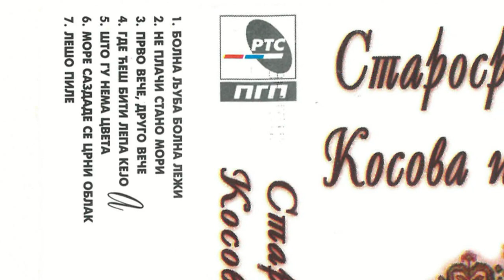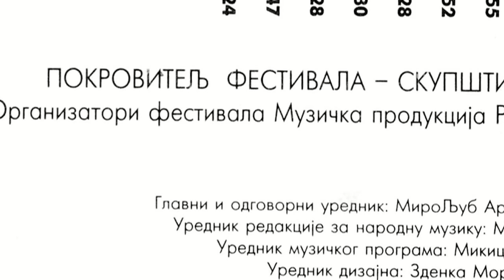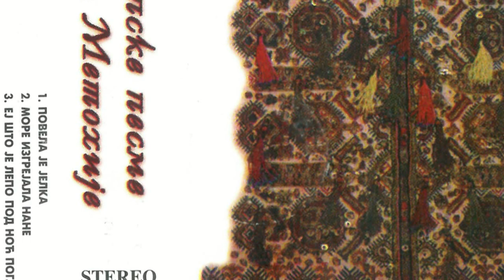More izgrejala, nane (sjajna mesecina) - Ivana Ugrenovic (1997)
More izgrejala, nane - Ivana Ugrenovic (1997)
Organizator festivala: "Starosrpska pesma Kosova i Metohije" 1997
KULTURNO PROSVETNA ZAJEDNICA KOSOVA I METOHIJE
Sekretar: Ratko Popovic
Prvi Festival, 1997. godine, Pokrajinsko narodno pozoriste - Pristina
Pokrovitelj festivala: Skupstina grada Pristine
Aranzman: Slavko Stefanovic
Narodni orkestar RTV Pristina, pod upravom Slavka Stefanovica
Snimljeno u Studiju muzicke produkcije RTV Pristina
Snimatelji: S. Pokusevski i M. Skenderi
Muzicki urednik festivala: Blagoje Kosanin
Glavni i odgovorni urednik: Miroljub Arandjelovic Kemis
Urednik redakcije za narodnu muziku: Misa Mijatovic
Urednik muzickog programa: Mikica Antonic
Direktor PGP RTS: Aleksandar Backovic
Radio Televizija Srbije, Produkcija gramofonskih ploca, Beograd 1997.